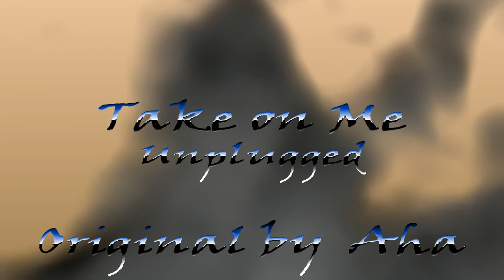The Wild Sings #4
For a special someone.
Song
Take on me Unplugged.
Original by Aha.
Please be awesome and be great to eachother.